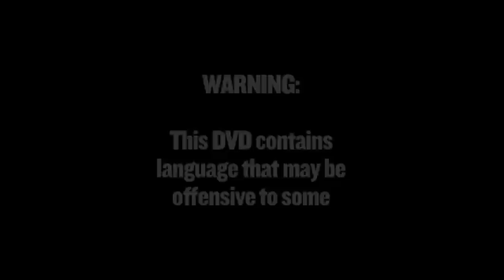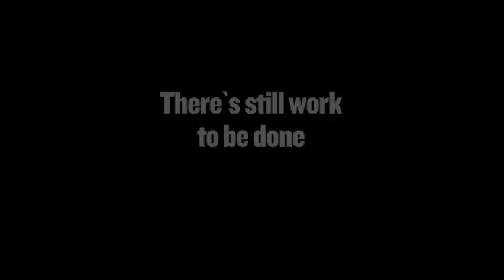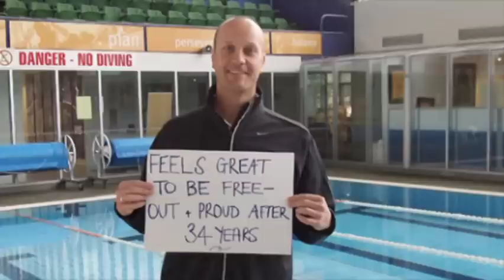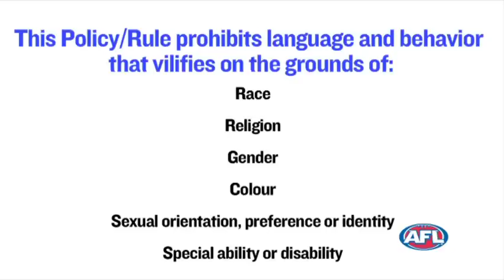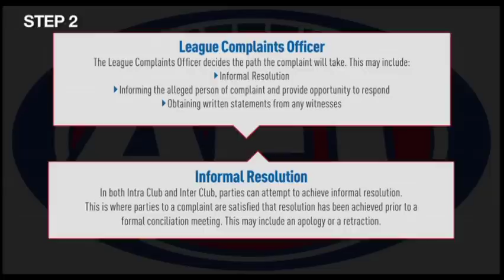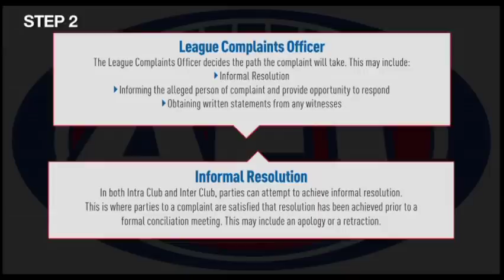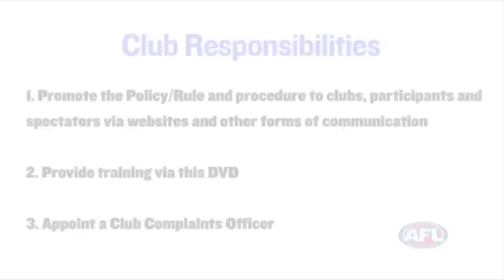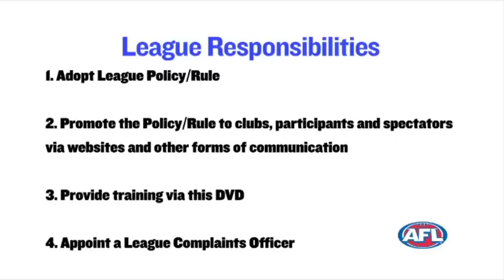AFL Industry Education - Vilification and Discrimination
AFL Victoria and the YJFL Vilification and Discrimination Policy prohibits language and behaviour that vilifies on the basis of : Race, Religion, Gender, Colour, Sexual Preference, orientation or identity or Special ability or disability.